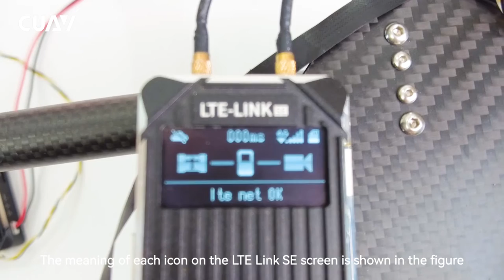How dose drone telemetry work | Installation and connection tutorial l CUAV LTE Link SE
The video introduces you to the interface of LTE Link SE and how to wire it. LTE Link SE is a drone's 4G communication module that supports the transmission of data and high-definition video. It is small in size, low in latency, and can be used for video sharing and teamwork with the tools we have developed. If you are interested in it, click on the links below to learn more as well as to buy.

Description：
Video&DATA link for UAV
Hd 1080P image transmission 250ms low latency
Data encryption transmission